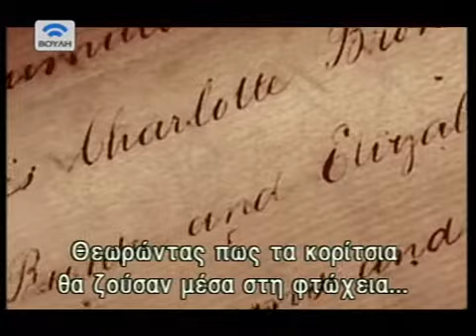In search of the Brontes Part 1 - 6/6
A documentary produced by BBC in 2003 and broadcasted by the TV channel of Greek Parliament.
Directed by Samira Osmar. Program Consultant: Juliet Barker.